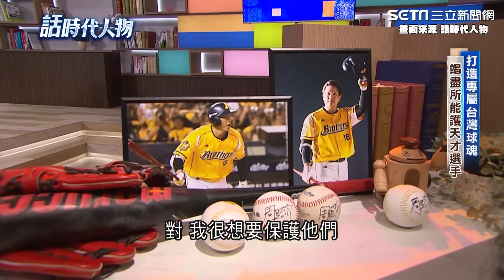陷假球案被母親斥責丟臉！周思齊以淚洗面度日 曾遭黑道亮槍威脅！他堅持信念絕不妥協 谷底翻身變中職傳奇人物 ｜【話時代人物】三立新聞網 SETN.com